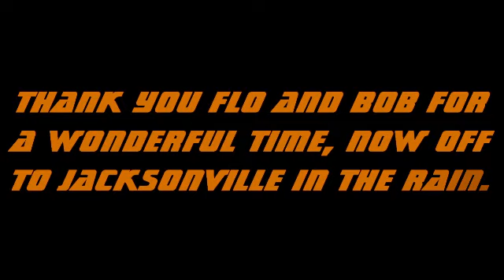Bo and Nancy Part 2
Arrival in USA